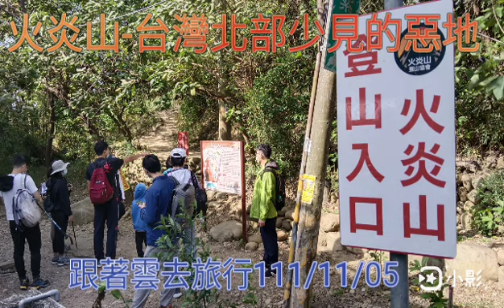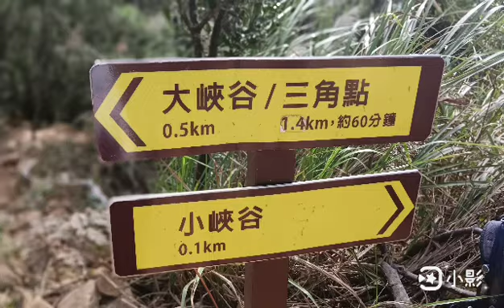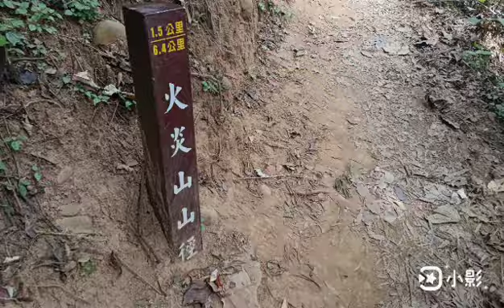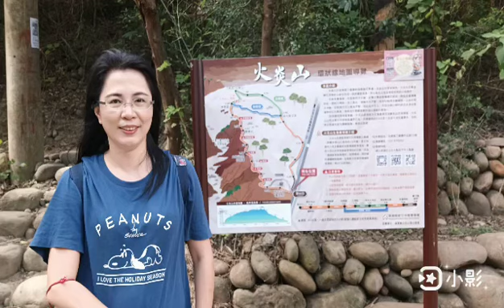【苗栗景點】火炎山-台灣北部少見的惡地-跟著雲去旅行111/11/05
火炎山是台灣北部少見的惡地，赭紅色的崩壁遠看像熊熊烈火正在燃燒，因此被稱為火炎山。早年是平埔族人與客家人往返頻繁的拓墾及商業道路。
走在步道上，不僅可以眺望大安溪谷，更引人注目的是幾乎垂直的礫質惡地。